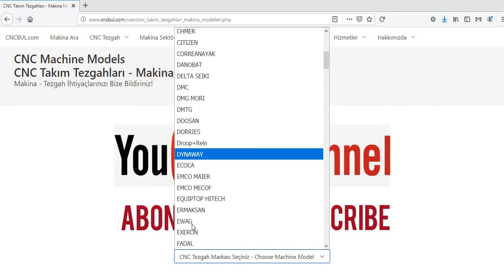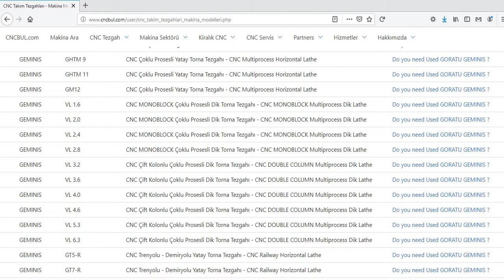GORATU GEMINIS MACHINE MODELS (CNC Machine Tools)